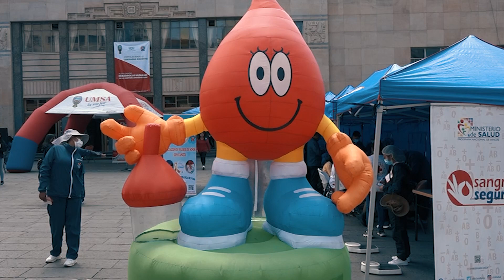Se realizó una campaña de donación de sangre en el atrio de la Universidad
UMSAvideos | La UMSA, en coordinación con el Hemocentro, Banco de Sangre de Referencia Departamental de La Paz, realizó una campaña de donación de sangre en el atrio de la universidad, donde se dio cita la comunidad universitaria para apoyar y salvar vidas.